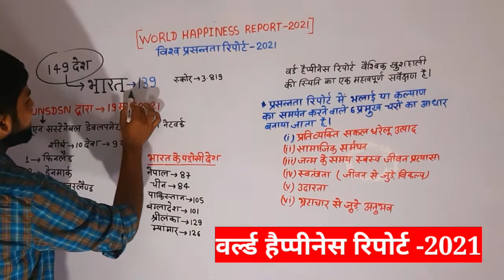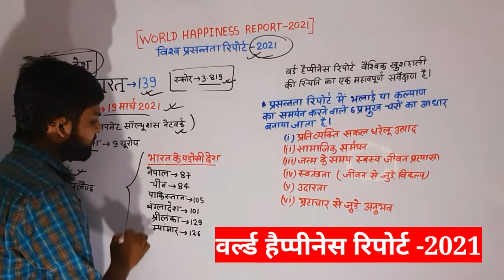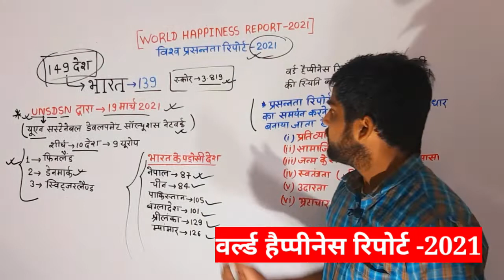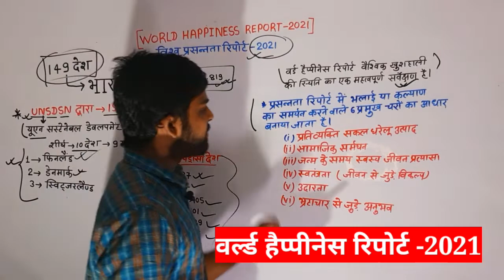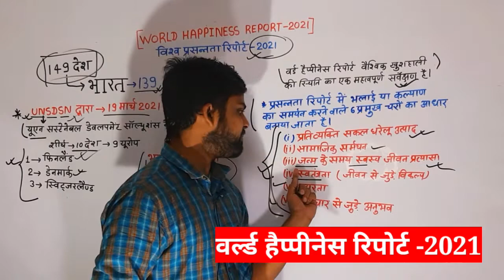World happiness report 2021 || विश्व खुशहाली रिपोर्ट 2021